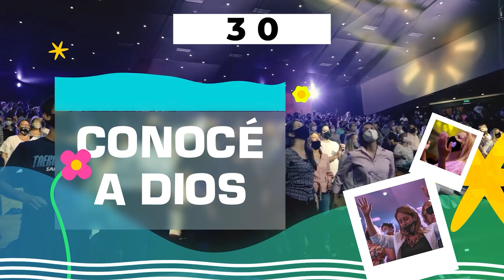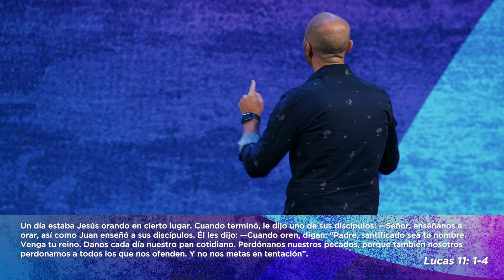Miércoles 26 Enero - Reunión de milagros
Somos el CFC, una iglesia ubicada en Buenos Aires- Argentina.

Si nos estás viendo por primera vez, ¡QUEREMOS CONOCERTE!

Si queres dejar tus ofrendas, encontrá la info en este